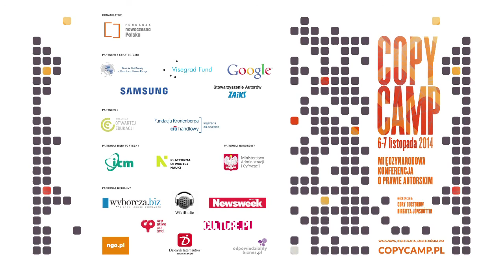Gaetano Dimita - CopyCamp 2014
Wystąpienie Gaetano Dimita "Traktat o globalnym rozpowszechnianiu – propozycja" na konferencji CopyCamp, która miała miejsce 6-7 listopada 2014 w Warszawie.

Gaetano Dimita – członek Centrum Studiów nad Prawem Handlowym oraz Instytutu Własności Intelektualnej na Uniwersytecie Queen Mary w Londynie oraz komitetu wykonawczego British Literary and Artistic Copyright Association.

Presentation of Gaetano Dimita "The global dissemination treaty – a proposal" at the CopyCamp conference which took place on the 6th and 7th of November 2014 in Warsaw.

Gaetano Dimita – PhD, member of the Centre for Commercial Law Studies and of the Queen Mary Intellectual Property Research Institute, an Executive Committee Member of the British Literary and Artistic Copyright Association.